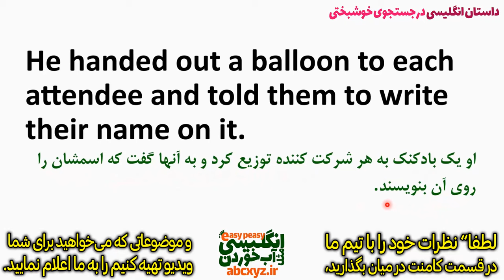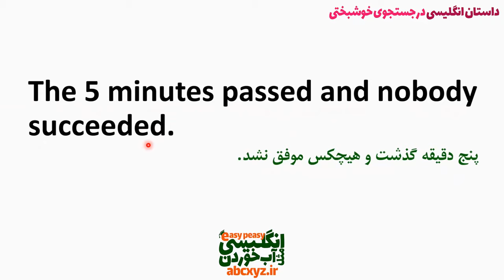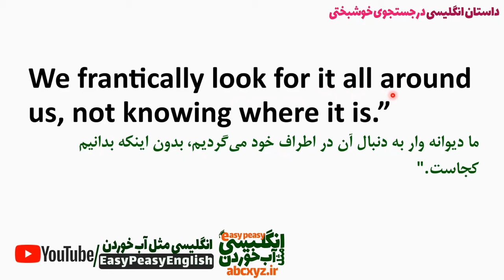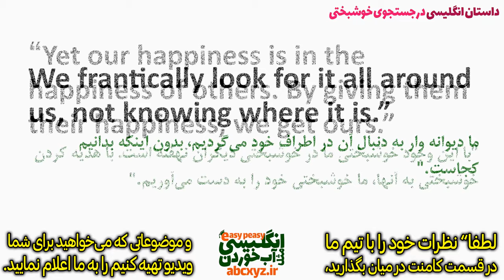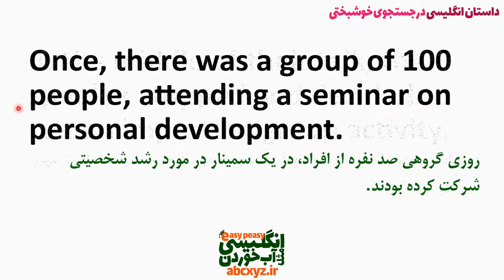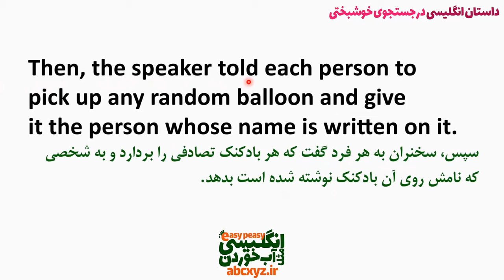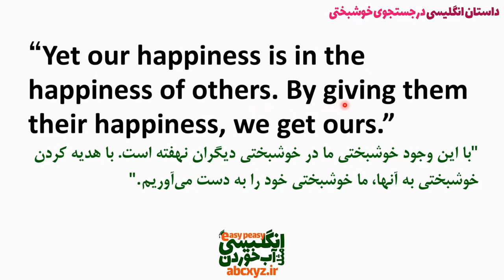داستان کوتاه جستجوی خوشبختی - یادگیری زبان با داستان انگلیسی با ترجمه فارسی و روایت داستان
یادگیری انگلیسی با داستان و ماجرای در جستجوی خوشبختی - ین داستان کوتاه انگلیسی با معنی فارسی در مورد حضور در یک همایش اجتماعی، است که در حین سخنرانی، سخنران ابتکار جالب و از قبل طراحی شدهایی را به اجرا گذاشت. او ناگهان خواستار یک گروه شد تا یک کار گروهی را رویشان انجام دهد. تعداد پنجاه نفر برای این کار انتخاب شد و سخنران به هرکدام یک بادکنک داد و به آنها گفت تا اسم شان را روی بادکنک خود بنویسند. بعد همه بادکنک ها را به یک اتاق دیگری ریختند. سپس از افراد گروه خواسته شد تا به آن اتاق رفته و بادکنکی که اسمشان روی آن نوشته شده را در پنج دقیقه پیدا کنند. هر کس با عجله به داخل اتاق رفته و با هل دادن و کشیدن و... همدیگر سعی در پیدا کردن بادکنکشان را داشتند.
همانطور که میدانید یادگیری زبان دوم می‌ تواند یک دنیای جدید را به شما با ادبیات جدید نشان دهد و یکی از بهترین کارهایی است که می‌ توانید انجام دهید. توانایی خواندن داستان های کلاسیک به یک زبان دیگر در نسخه اورجینال و اصلی قطعاً می‌ تواند دیدگاه شما را نسبت به جهان اطراف و مهارت‌ های زبانی غنی تر و پر بارتر کند.
خواندن داستان به زبان انگلیسی یک روش عالی برای مطالعه به چند دلیل است. حال بیایید دلایل آن ها را بررسی کنیم که مطمئناً تا قبل از این به آن ها واقف نبودید.
1-با سرعت خودتان پیش می روید:
داستان خواندن یکی از آرامش بخش ترین راه ها برای یادگیری زبان انگلیسی است، زیرا می توانید میزان سرعت خود را برای به دست آوردن اطلاعات حین مطالعه کنترل کنید. می توانید دوباره بخوانید، قسمت هایی را نادیده بگیرید، در بعضی از قسمت ها متوقف شوید و هر جمله را بررسی کنید. زمانی که مهارت‌ های شنیداری را تمرین می کنید، کنترل کردن سرعت خواننده که انگلیسی صحبت می کند، کار سختی است.
2-پیشرفت سریع
اکثر کسانی که زبان انگلیسی را در سنین نوجوانی یا جوانی یاد می‌ گیرند، خواندن را یکی از آسان ترین راه ها بین چهار مهارت زبان انگلیسی می دانند و علت آن هم فقط کنترل سرعت نیست. شاید به این دلیل باشد که خواندن به زبان دوم می‌ تواند با خواندن به زبان اول سختی برابر داشته باشند. اگر یک کلمه را در یک جمله سخت در زبان دوم نمی شناسید، معمولاً می توانید از فضای داستان استفاده کنید و آن را حدس بزنید. این یک راه طبیعی برای شناختن کلمات جدید در هر زبانی است.
به کارگیری گرامر در جملات واقعی
آیا می دانید یکی از مزایای جذاب برای ارتقاء مهارت خواندن زبان انگلیسی چیست ؟ این که گرامر شما هم پیشرفت می‌ کند.